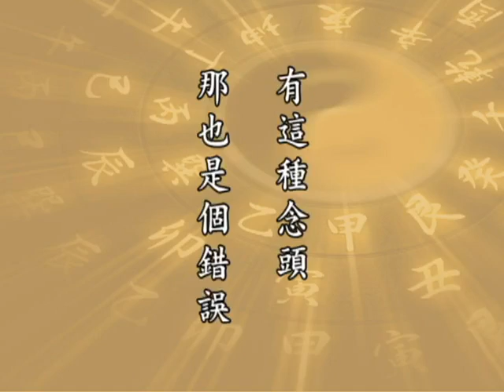太上感應篇 132